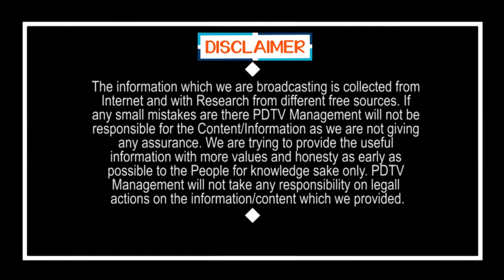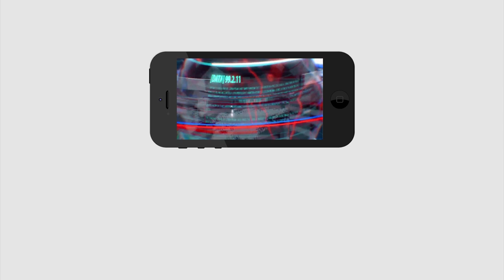Kotamreddy Emotional Speech | నా అంత్యక్రియలకు జగన్ రావాలంటూ భావోద్వేగానికి గురైన శ్రీధర్ రెడ్డి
నేను చనిపోయిన రోజు నా అంత్యక్రియలకు జగన్ రావాలంటూ భావోద్వేగానికి గురైన కోటంరెడ్డి శ్రీధర్ రెడ్డి